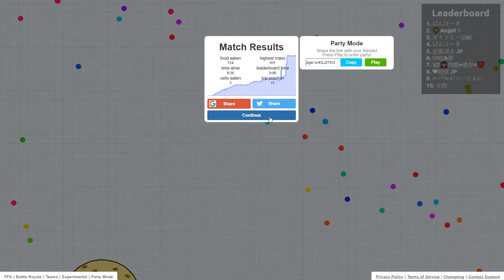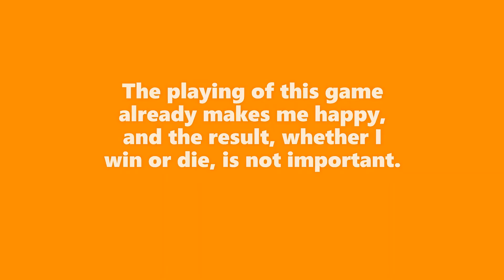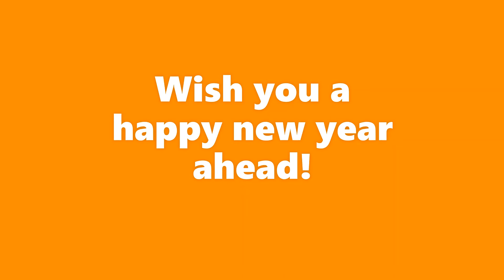I found the REAL purpose of Agar.io?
A fan suggested me to play Agar.io, so here I am!

Wish you a happy new 2020!